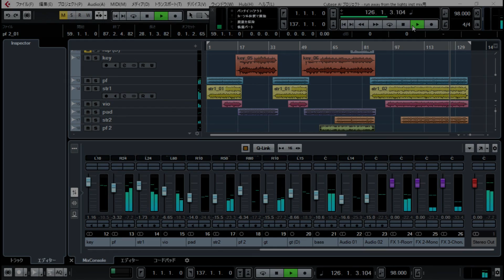【instrumental】run away from the lights / Tohma Nitohbe feat. 初音ミク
Voice: Miku Hatsune  Chorus & Music: Tohma Nitohbe